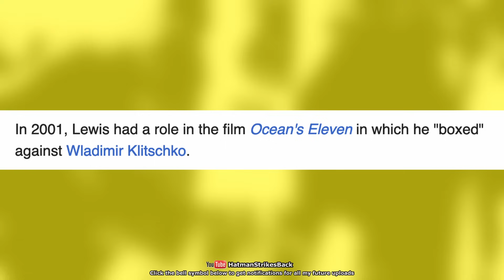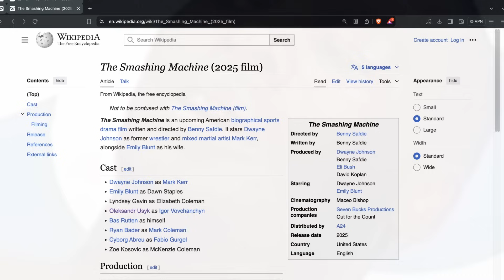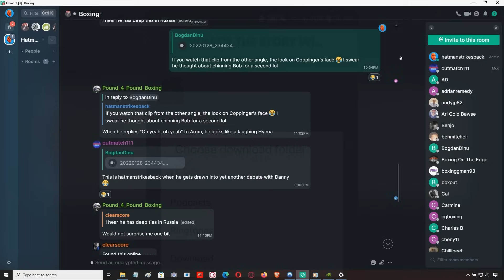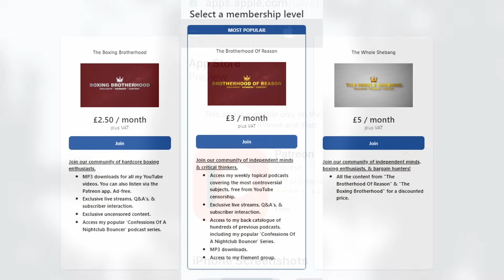USYK "DISTRACTED" BY ACTING ROLE AHEAD OF TYSON FURY REMATCH?? 🤔